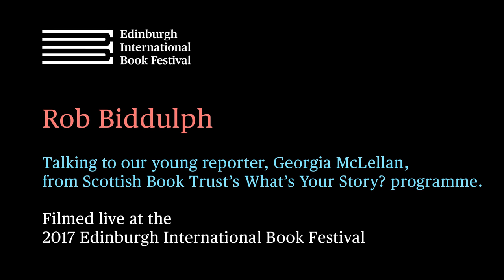Rob Biddulph Interview at the Edinburgh International Book Festival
In this interview recorded at the 2017 Book Festival, award-winning children's author and illustrator Rob Biddulph discusses what goes into creating a picture book for kids.

Watch the video and then take a look at the related learning resource on the Book Festival Learning